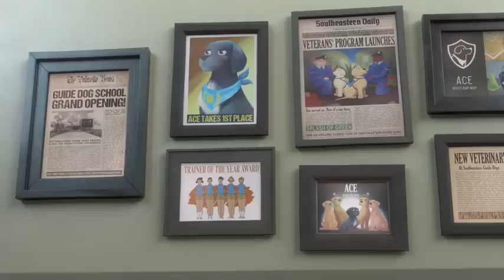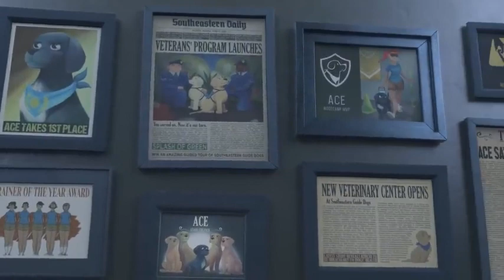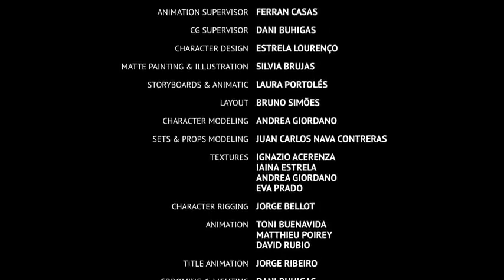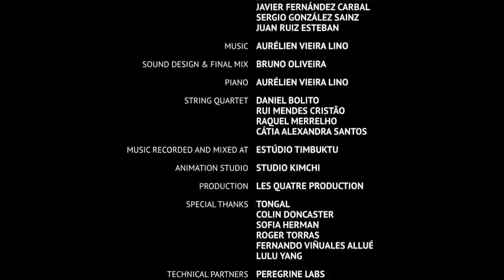Kutte_Ki_Hosiyari_Children_video